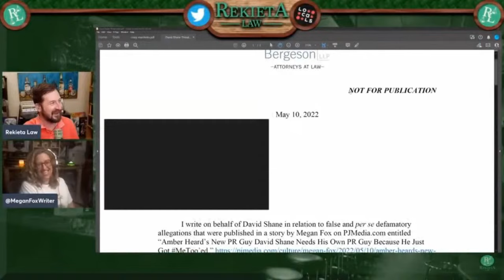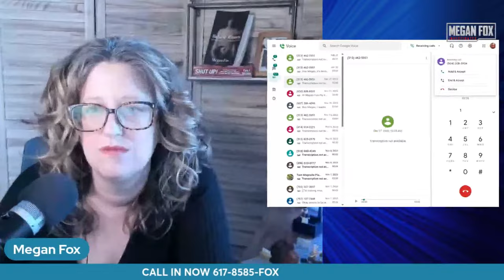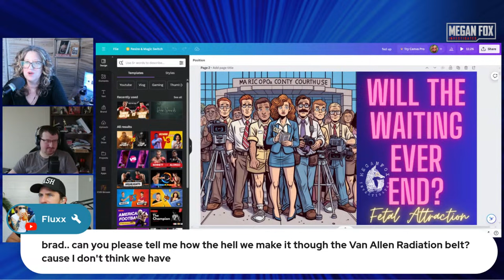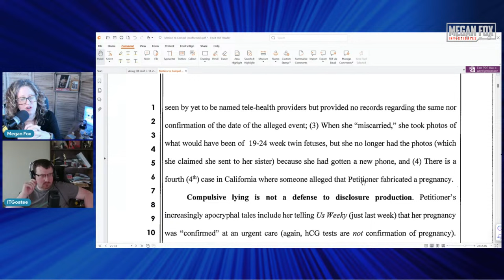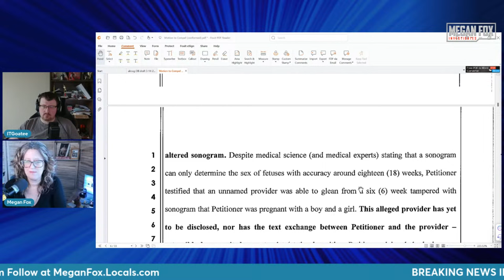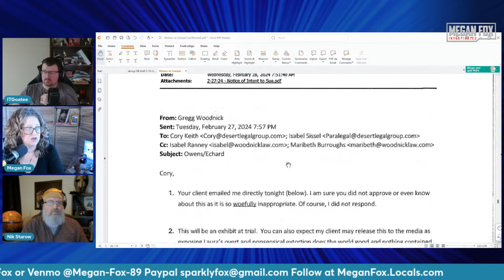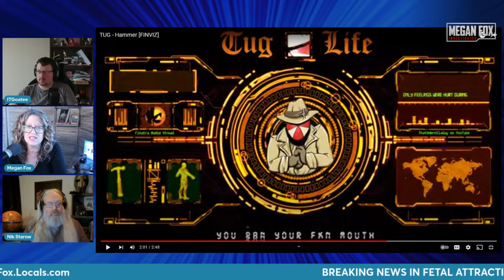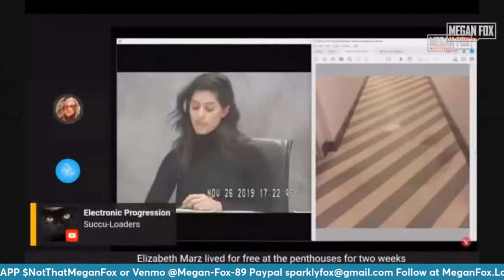FETAL ATTRACTION: SHOCKING NEWS in Owens v. Echard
We're all anxiously awaiting huge news to come out of the Maricopa County Court regarding the Tonsil Twins case. Come hang out while we wait together